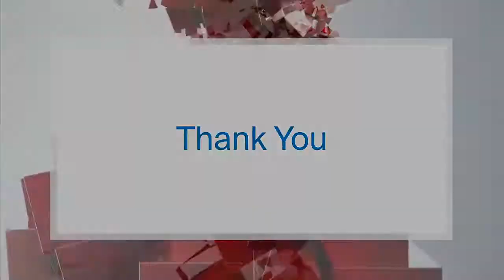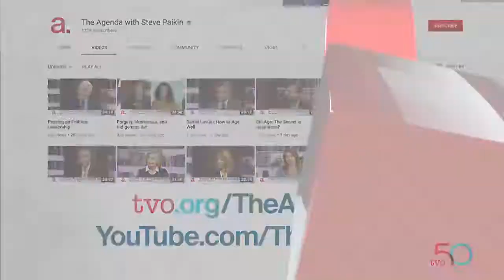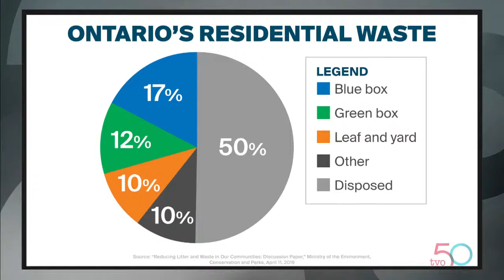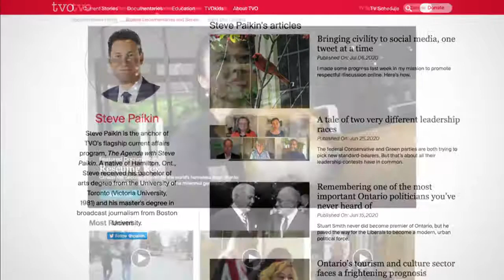New Ideas for Ontario's Food System